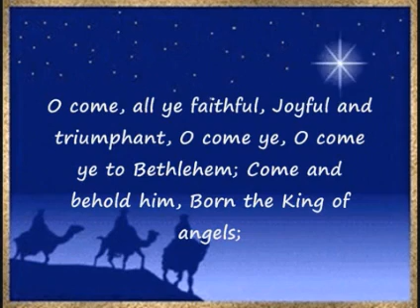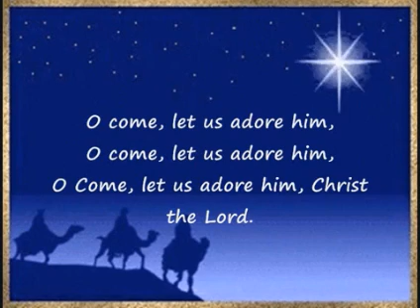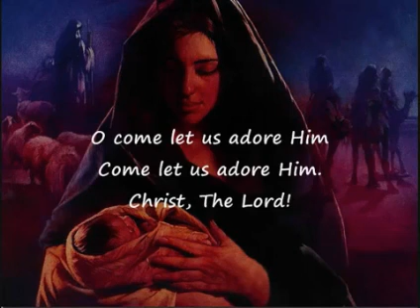O Come All Ye Faithful (Come Let Us Adore Him) Lyrics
Video copyright Youtube User ID bobf72450.